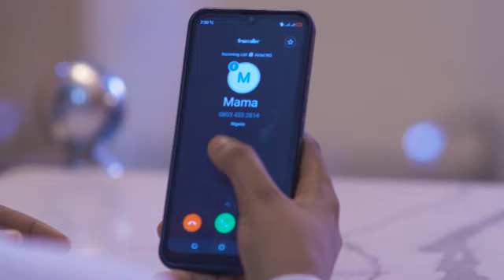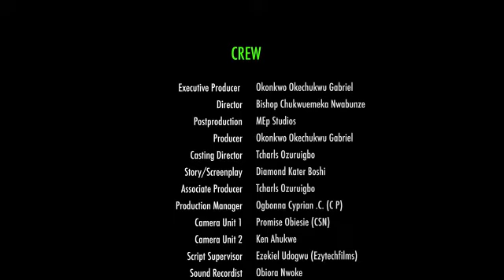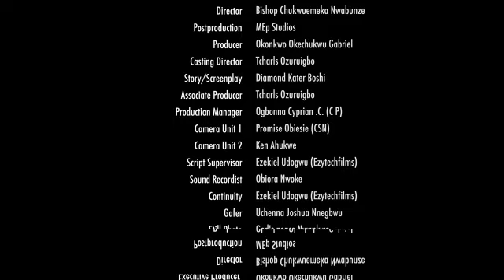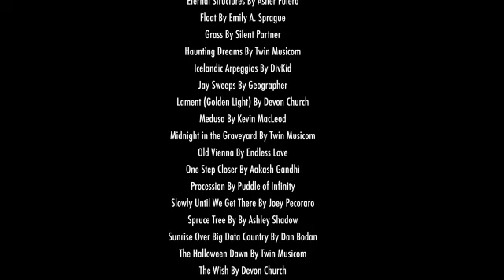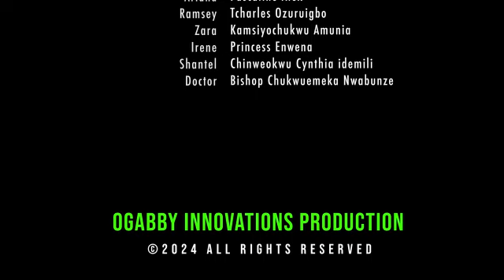I BROUGHT IN D HOMLESS PREGNANT LADY2CARE FOR HER BT MY RICH SINGLE BROTHER FELL IN LUV WIT HER